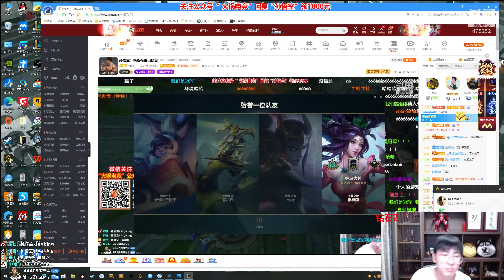推薦【猴哥】蘭林漢悟空：悟空VS鱷魚 國服（峽谷翻盤）4-22在絕望中翻盤 這可不是虐菜（20210617P11）